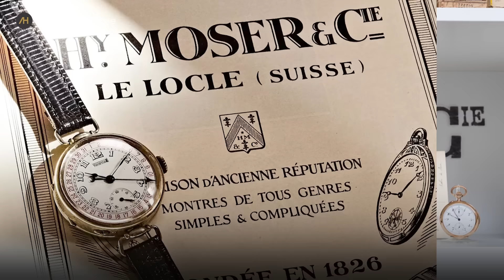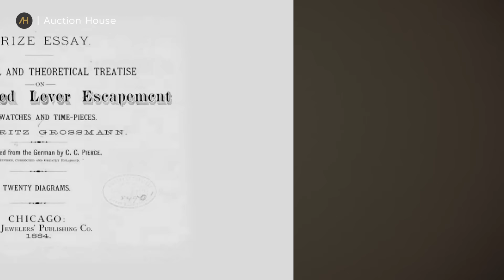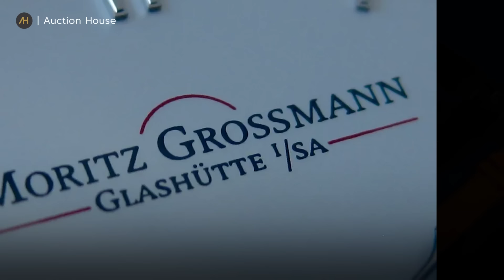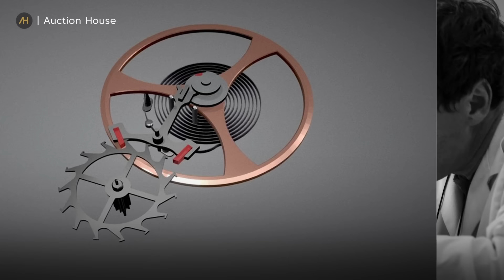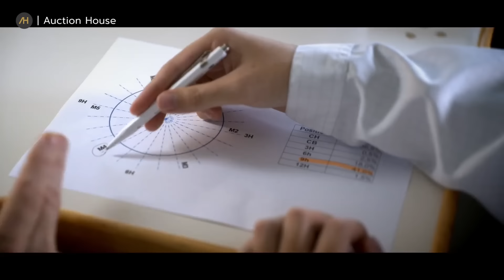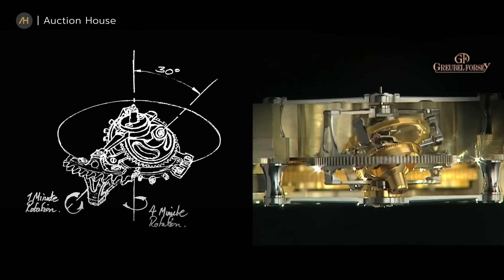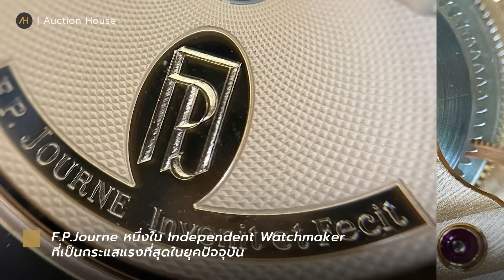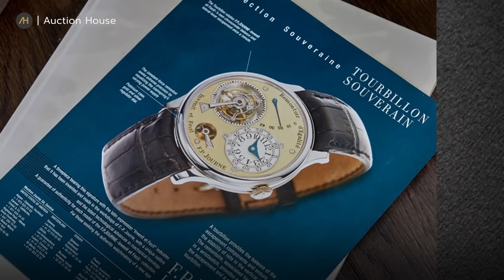รู้จักกับ 5 แบรนด์นาฬิกา Independent | Auction House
0:00 Intro
Independent Watch Brands หรือ แบรนด์นาฬิกาอิสระ ที่ไม่ได้อยู่ภายใต้เครือบริษัทใด โดยแบรนด์เหล่านี้จะมีอิสระทางความคิด เพราะสามารถคิดนอกกรอบตามที่ตนเองต้องการได้อย่างไร้ขีดจำกัด และสามารถสร้างสรรค์เรือนเวลาที่มีลักษณะเฉพาะที่น่าสนใจ ทั้งในด้านการดีไซน์ งานฝีมือสุดประณีต และเทคโนโลยีอันล้ำสมัย โดยในวันนี้ Auction House จะพาทุกคนมาทำความรู้จัก 5 แบรนด์นาฬิกาอิสระ ได้แก่ H. Moser & Cie., Moritz Grossmann, De Bethune, Greubel Forsey และ F.P.Journe

1:01 แบรนด์ H. Moser & Cie.
H. Moser & Cie. แบรนด์นาฬิกาสัญชาติสวิส และเป็นหนึ่งในบริษัทผลิตนาฬิกาอิสระ ถูกก่อตั้งขึ้นในปี ค.ศ. 1828 ณ เมืองเซนต์ปีเตอร์เบิร์ก ประเทศรัสเซีย โดย Heinrich Moser นักธุรกิจหนุ่มที่เกิดในครอบครัวช่างทำนาฬิกา ต่อมาในปี ค.ศ. 1848 เขาก็ได้กลับมาตั้งโรงงานผลิตนาฬิกาที่บ้านเกิด ณ เมือง Schaffhausen ประเทศสวิตเซอร์แลนด์ โดยแบรนด์มีความเป็นตัวเองสูงมาก เน้นผลิตนาฬิกาตามแบบของตัวเองมากกว่าการเดินตามกระแสหลัก ดังนั้นนาฬิกาของแบรนด์ H. Moser & Cie. จึงมีเอกลักษณ์เฉพาะตัว ทั้งในด้านการคิดค้น การออกแบบ งานฝีมือ รวมไปจนถึงเทคนิคอันพิเศษ

5:58 แบรนด์ Moritz Grossmann
Moritz Grossmann แบรนด์นาฬิกาหรูจากประเทศเยอรมนีที่มีชื่อเสียงในวงการนาฬิการะดับสูง ก่อตั้งขึ้นในปี ค.ศ. 1854 ณ เมือง Glashütte ซึ่งเป็นเมืองที่มีชื่อเสียงในด้านการผลิตนาฬิกาในเยอรมนี โดย Carl Moritz Grossmann ผู้เป็นช่างนาฬิกาที่มีความสามารถ ซึ่งเขาได้ทำการวิจัยและพัฒนานาฬิกาที่มีคุณภาพสูง แต่หลังจาก Carl Moritz Grossmann เสียชีวิตในปี ค.ศ. 1885 โรงงานของเขาก็ได้ปิดตัวลง จนกระทั่งในปี ค.ศ. 2008 แบรนด์ Moritz Grossmann ก็ถูกฟื้นฟูขึ้นมาใหม่อีกครั้ง โดยถูกก่อตั้งขึ้น ณ Eichstätt ประเทศเยอรมันนี โดย Christine Hutter ผู้เป็นช่างทำนาฬิกาที่หลงใหลในงานฝีมือและความประณีตในการสร้างสรรค์นาฬิกา ซึ่งทางแบรนด์ยังคงแสดงให้เห็นถึงการผสานเทคโนโลยีอันล้ำสมัยเข้ากับกระบวนการสร้างสรรค์ด้วยมือ นับว่าเป็นงานฝีมือที่ถูกตีความใหม่ด้วยเทคโนโลยีสมัยใหม่ ที่ยังคงปรัชญาและวิสัยทัศน์ในอดีตได้เป็นอย่างดี

10:47 แบรนด์ De Bethune
De Bethune แบรนด์นาฬิกาหรูอิสระ ซึ่งมีภาพจำด้วยดีไซน์ที่แปลกตาและล้ำสมัย ไม่ว่าจะเป็นรูปทรงของตัวเรือน หรือ หน้าปัด และได้สร้างชื่อเสียงด้วยนวัตกรรมที่ล้ำสมัยและการออกแบบที่โดดเด่น จึงทำให้ได้รับการยอมรับในวงการนาฬิกาหรูระดับสูง โดยแบรนด์ De Bethune นั้น ถูกก่อตั้งขึ้นในปี ค.ศ. 2002 ณ เมือง L'Auberson ประเทศสวิตเซอร์แลนด์ เป็นการร่วมมือกันระหว่าง เดวิด ซาเน็ตตา (David Zanetta) นักสะสมนาฬิกาชาวอิตาลี ซึ่งเป็นพ่อค้านาฬิกาวินเทจ และเดนิส ฟลาโฌเลต์ (Denis Flageollet) ช่างทำนาฬิกาจากฝรั่งเศสผู้มากประสบการณ์ โดยในปัจจุบัน แบรนด์ De Bethune ก็ยังคงคิดค้นและพัฒนาสิ่งใหม่ ๆ อยู่เสมอ จึงสามารถดึงดูดสายตาและครองใจแฟนคลับได้เสมอมา

16:31 แบรนด์ Greubel Forsey
Greubel Forsey เป็นแบรนด์นาฬิกาหรูจากประเทศสวิตเซอร์แลนด์ที่มีชื่อเสียงในวงการนาฬิการะดับสูง โดยเน้นการผลิตนาฬิกาที่มีความสลับซับซ้อน โดยเฉพาะกลไกทูบิญองที่มีนวัตกรรมเฉพาะตัว และด้วยจำนวนการผลิตที่น้อยมาก จึงทำให้เป็นหนึ่งในนาฬิกาที่หายากที่สุดในโลก แบรนด์ถูกก่อตั้งขึ้นในปี ค.ศ. 2004 โดย Robert Greubel และ Stephen Forsey ซึ่งทั้งสองมีประสบการณ์มาอย่างยาวนานในวงการนาฬิกา และร่วมกันสร้างสรรค์นาฬิกาที่มีความซับซ้อนสูงและมีเทคโนโลยีอันล้ำสมัย โดยทางแบรนด์ Greubel Forsey มุ่งมั่นที่จะพัฒนานวัตกรรมใหม่ ๆ และรักษาคุณภาพของงานฝีมือในการผลิตนาฬิกาหรูระดับสูงต่อไป ซึ่งความพิเศษอยู่ที่นาฬิกาทุกเรือนของ Greubel Forsey จะผลิตขึ้นโดยช่างทำนาฬิกาเพียงคนเดียวตั้งแต่ต้นจนจบ ซึ่งหมายความว่า ช่างเทคนิคของ Greubel Forsey ทุกคน มีความชำนาญในทุกองค์ประกอบ จึงสามารถสร้างสรรค์นาฬิกาตั้งแต่ขั้นตอนแรก จนถึงขั้นตอนสุดท้ายได้ด้วยฝีมือของตนเองเพียงคนเดียว

21:04 แบรนด์ F.P.Journe
F.P.Journe ถูกก่อตั้งขึ้นในปี ค.ศ. 1999 โดย François-Paul Journe ชาวฝรั่งเศสผู้เป็นหนึ่งในบุคคลที่มีอิทธิพลสำคัญต่อวงการนาฬิกาในยุคปัจจุบัน ซึ่งทางแบรนด์เป็นหนึ่งใน Independent Watchmaker หรือ "ผู้ผลิตนาฬิกาอิสระ" ที่กลายเป็นกระแสแรงที่สุดในปัจจุบัน การันตีด้วยรางวัลมากมาย และราคาปิดประมูลที่สูงมากจากการประมูลหลากหลายแห่ง ทำให้นาฬิกาของแบรนด์ F.P.Journe กลายเป็นที่ต้องการของนักสะสมเป็นอย่างมาก

ติดตามคอนเทนต์นาฬิกาที่น่าสนใจได้ที่